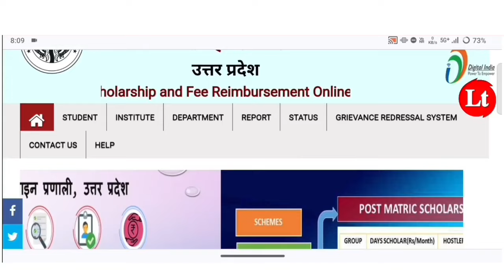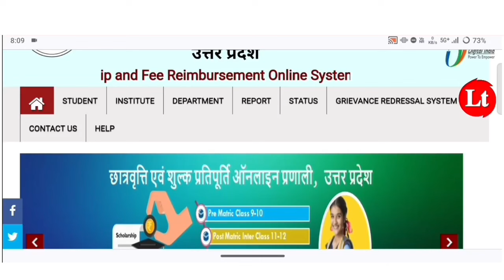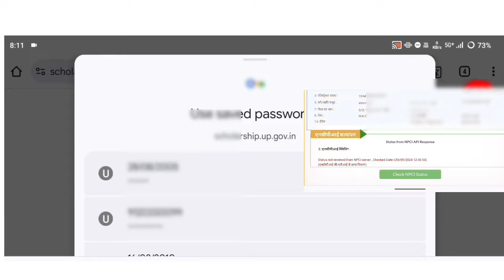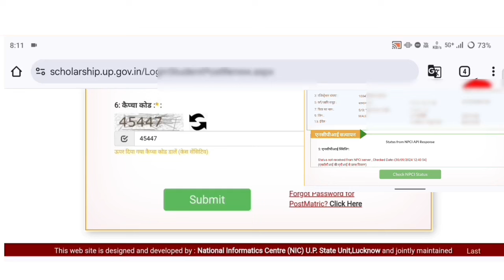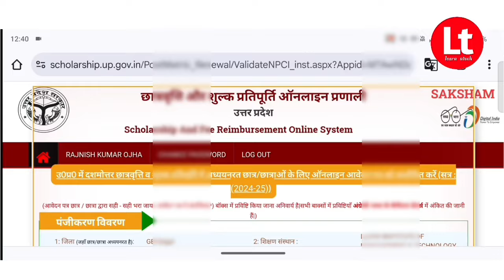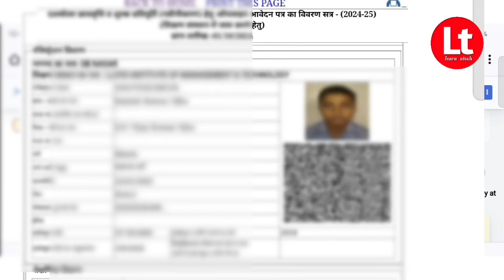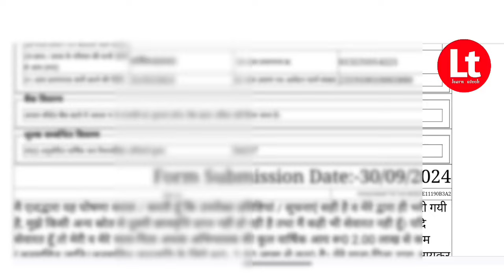Up Scholarship Renewal Form Kaise Bhare 2024-25 |up scholarship 2024-25 apply renewal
up scholarship renewal form 2024-25 kaise bhare
up scholarship online form 2024-25 kaise bhare
up scholarship form kaise bhare 2024-25
up scholarship online kaise kare 2024-25
up scholarship renewal form kaise bhare 2024-25
up scholarship renewal we are sorry problem
up scholarship renewal kaise kare
up scholarship renewal problem
up scholarship 2024-25 apply renewal 12
up scholarship we're sorry
up scholarship 2024-25 apply renewal
up scholarship login problem invalid password
scholarship we are sorry problem
scholarship renewal me we are sorry problem
scholarship login problem
scholarship login kaise kare
scholarship login password
up scholarship renewal form problem
up scholarship renewal 2024-25 apply
bsc scholarship
up scholarship renewal 2024-25
up scholarship 2024-25 apply renewal class 12
up scholarship 2024-25 apply renewal last date
up scholarship 2024-25 apply renewal 12th
up scholarship 2024-25 apply renewal bsc
up scholarship 2024-25 renewal
up scholarship login problem we are sorry
up scholarship ka portal kab open hoga
up scholarship login kaise kare
ba renewal scholarship form kaise bhare
up scholarship we are sorry problem
up scholarship website
up scholarship login problem
up scholarship login error
up scholarship lock kaise kare
up scholarship lock hone ke bad sanshodhan kaise karen
up scholarship 12th renewal kaise kare 2024-25
up scholarship form renewal kaise kare
up scholarship bed 2nd year renewal online
up scholarship online form renewal
up scholarship 2nd year renewal online
up scholarship online form 2023-24 renewal
up scholarship ba 2nd year renewal online
ba scholarship renewal kaise kare 2023-24
ba ka renewal scholarship kaise bharen
bsc renewal scholarship form kaise bhare
bsc scholarship renewal kaise kare
bsc ka renewal scholarship form kaise bharen
bsc nursing scholarship renewal
bsc agriculture scholarship renewal form kaise bhare
bsc 3rd year scholarship renewal
scholarship bsc renewal kaise kare 2023-24
bsc 3rd year scholarship renewal mp
up scholarship class 12 renewal
12 ka scholarship form kaise bhare
12th pass scholarship
12th scholarship 2024